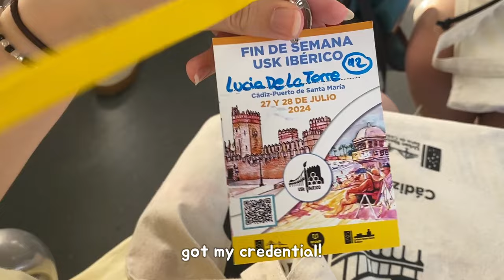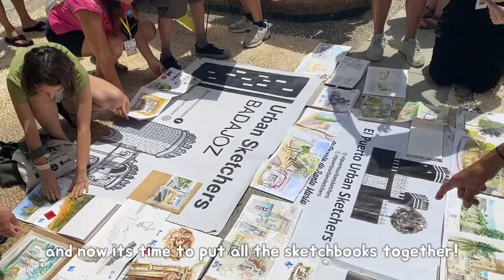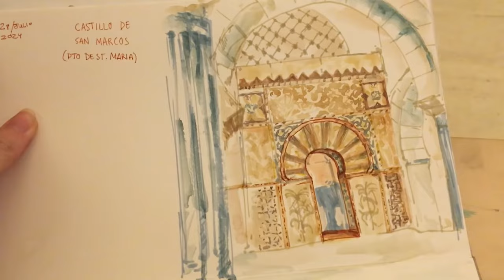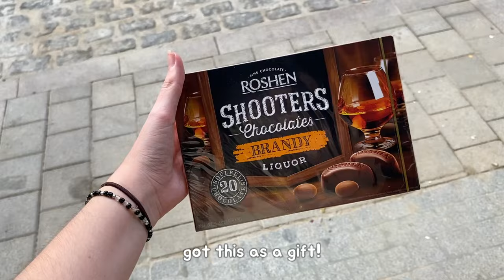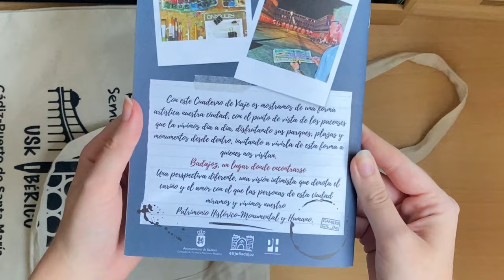summer artist diaries ★ urban sketchers event, starting a new sketchbook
Hey heyyy! Demin hereee! It's summer!! and today you are joining me to the Urban Sketchers event 'Fin de semana USK Ibérico' in Cádiz and Puerto de Santa María (even though I could only go one day). It was really cool meeting new people who shares your same hobby of sketching

camera: iphone 11 & iphone 6s
editing: CapCut

Timecodes
0:00 - intro
0:06 - context & preparing the art supplies
0:43 - arriving
1:06 - let’s start drawing
5:23 - goodies haul